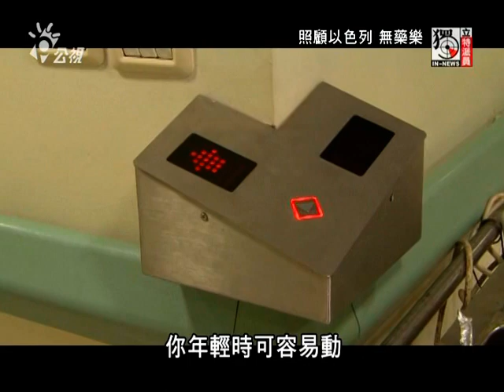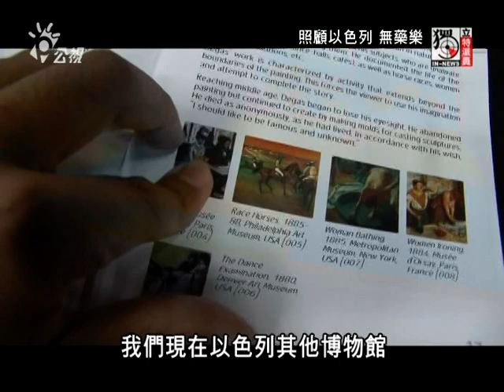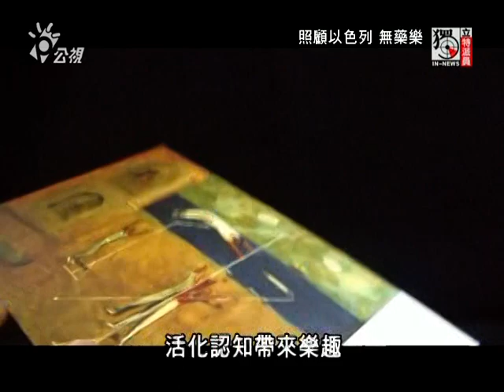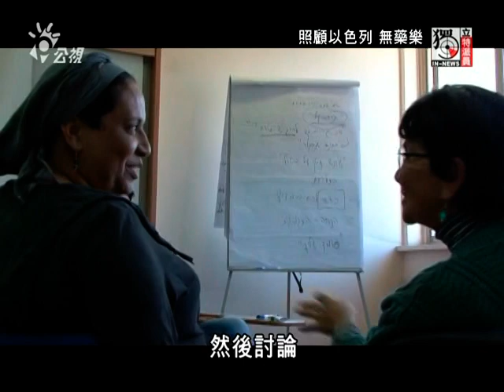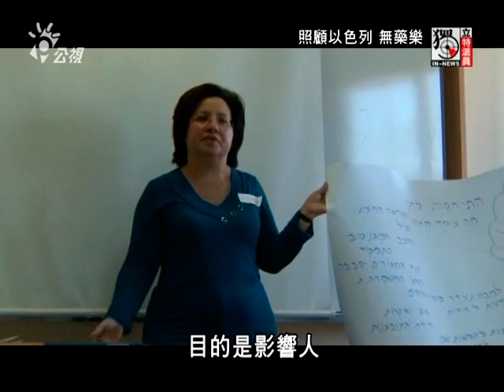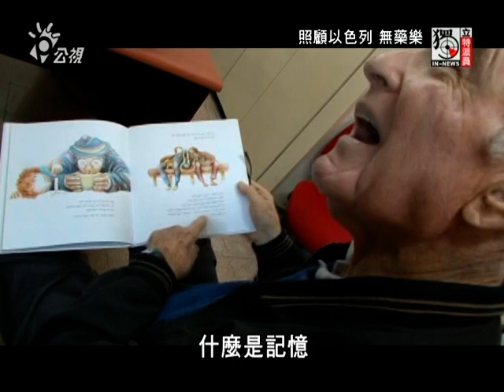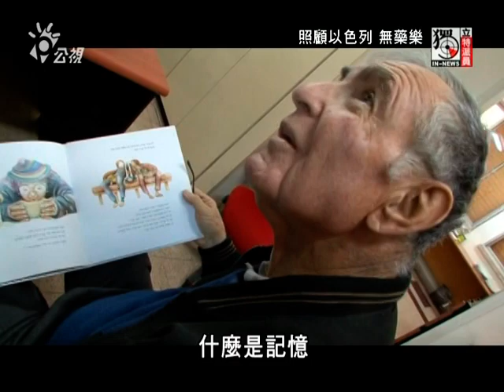獨立特派員251集{照顧以色列-無藥樂}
台灣老人看病吃藥已成為生活一部分，
但在以色列，老人在專屬照顧住宅中得到細心照顧，
不僅省下醫藥費，更建立長期照顧健康的觀念。

台灣老人愛逛醫院，成了很多阿公阿媽的消遣，看完病開處方，吃藥也是美國的6.5倍。台灣是不是真的太浪費醫療資源，吃太多的藥？今天獨立特派員要繼續帶您到以色列，看看他們的老人家得到細心的照顧，住在專屬住宅裡，桌椅的高度、插頭的位置都顧到他們身體的狀況，一般日常生活可以自己來，就不會成天擔心哪裡不對勁，省下了醫藥費，才是真正健康的作法。來看以色列老人無藥樂！